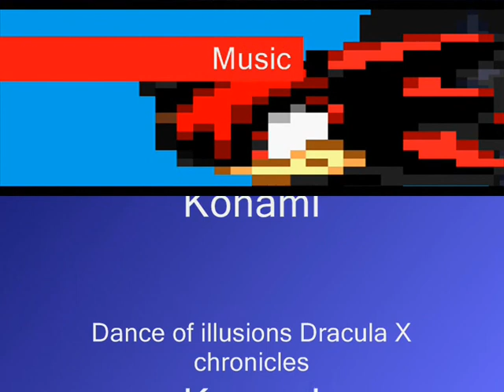Slifer Origins Ep 4 Night Princess Part 2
HARD AS HELL TO MAKE!!! Slifer and the team faces off agains the evil Count. But what is Rika's connection with him?